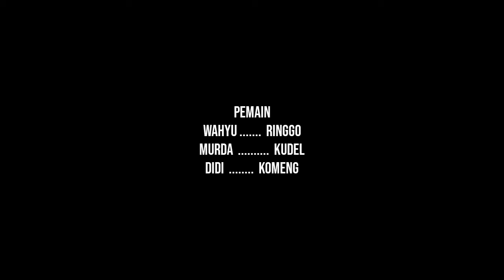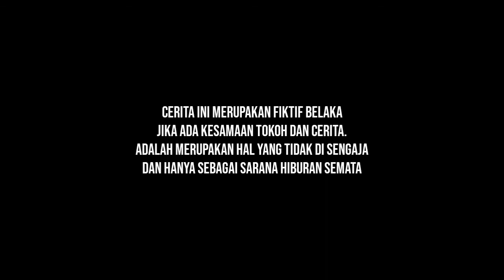film komedi-Ancur Dah Gempol Creator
Film pertama GEMPOL CREATOR
baru belajar akting
Dukung kami untuk berkarya
Jangan di buly yah hahaha